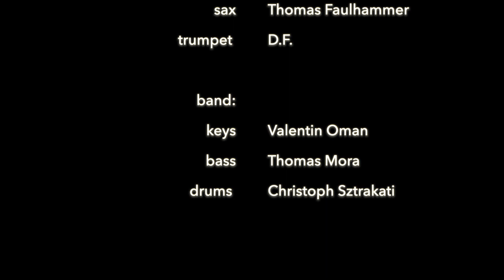How long has this been going on GROOVEYARD feat. Big John Whitfield - Paul Carrack Cover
The mighty and powerful Big John Whitfield finally made it into the GROOVEYARD to perform an all time favourite of ours.

Lead Vocals: Big John Whitfield
Sofa Vocals: Jay Choma, Lena Bencsics, Marielle Zaiser
Urban Horns: Thomas Faulhammer, D.F.
Drums: Christoph Sztrakati
Keys: Val Oman
Bass: Thomas Mora

Recorded live in one take @ urban X studio in Vienna
Mixed by Thomas Mora